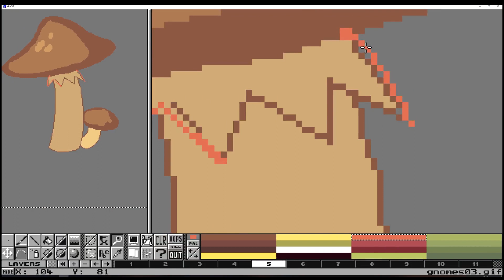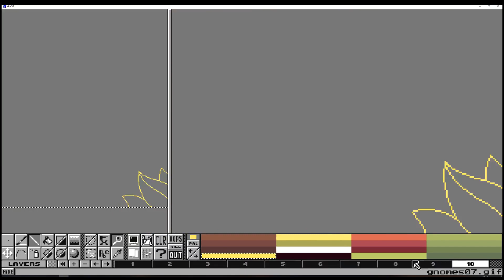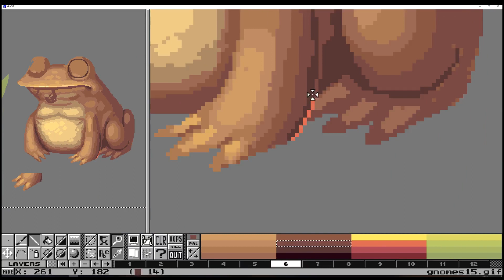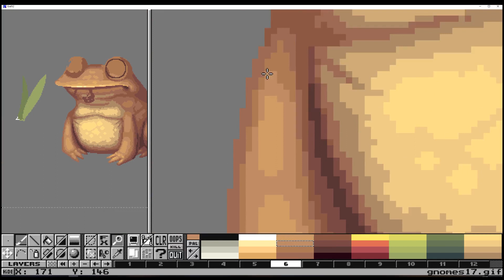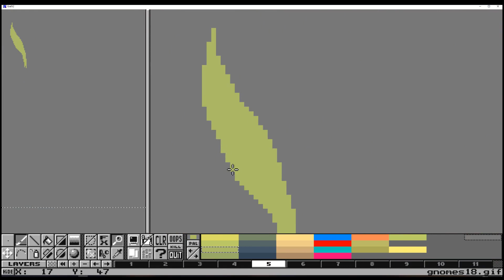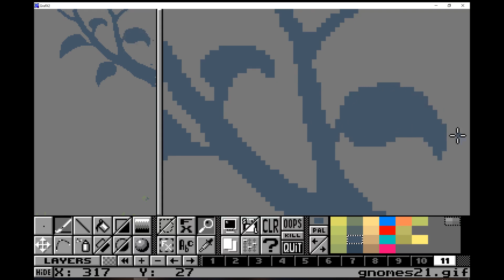Life and Death of a Gnome, Amiga pixel art time-lapse (100x normal speed)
Drawing process for "Life and Death of a Gnome" by Exocet, 320x256 in 32 colors (Amiga 500 specs).

Ranked #4 at the Oldskool Graphics competition at Revision 2019.